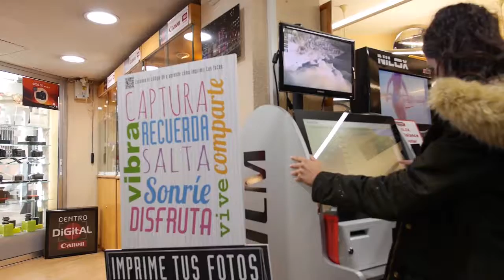2017 12 01 AVANÇ L'ORATGE AMB JORDI PAYÀ